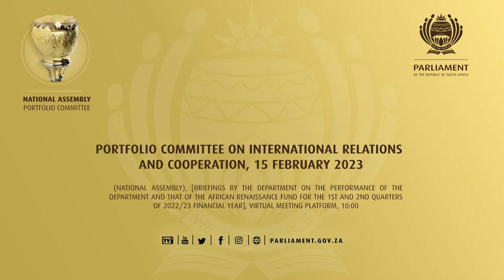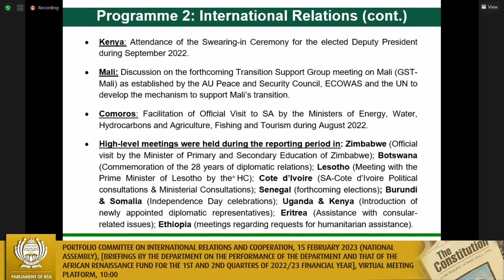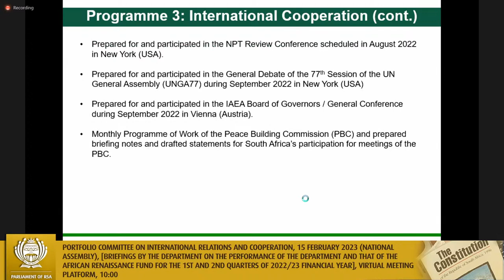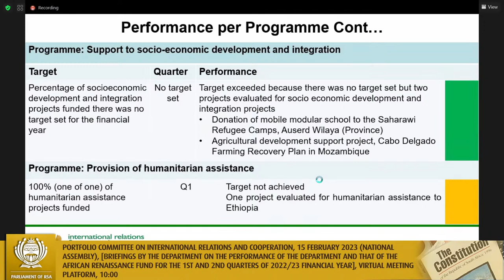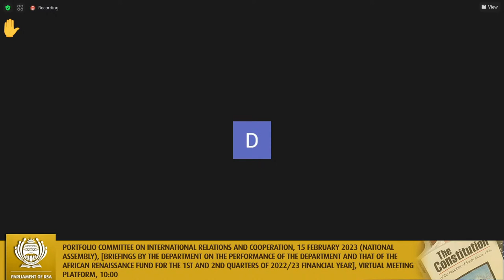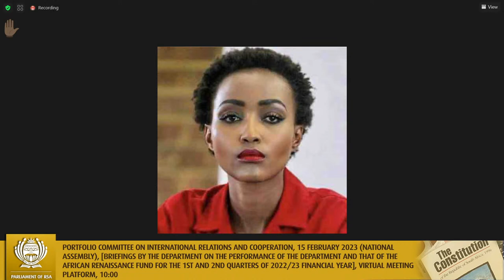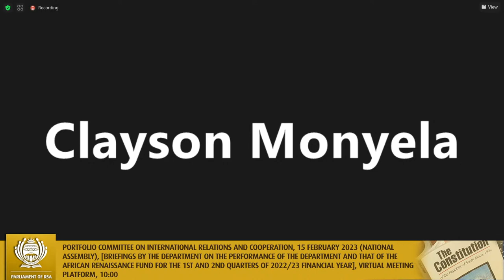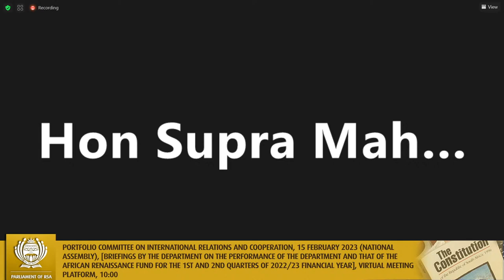Portfolio Committee on International Relations and Cooperation, 15 February 2023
(National Assembly), [Briefings by the Department on the performance of the Department and that of the African Renaissance Fund for the 1st and 2nd quarters of 2022/23 financial year], Virtual Meeting Platform, 10:00